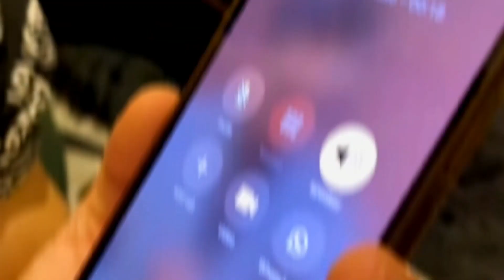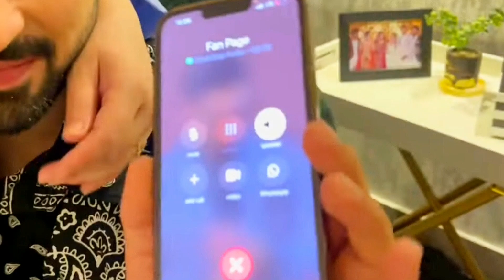aiman khan and minal khan birthday|muneeb butt surprise on minal khan and aiman khan birthday